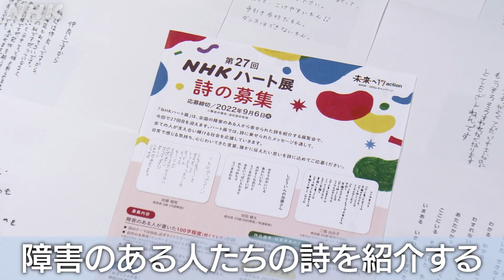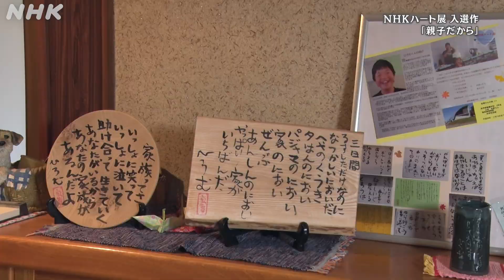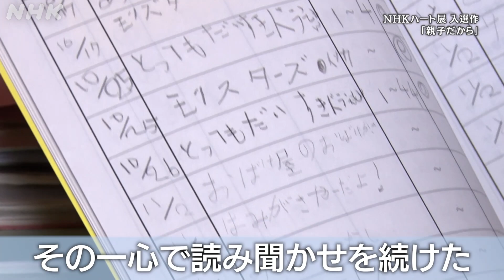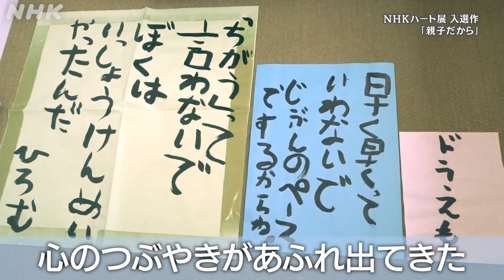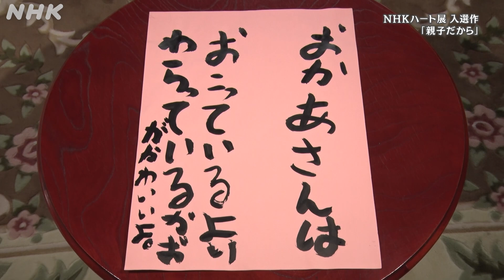[ハートネットTV] ダウン症の18歳 “今度はぼくがささえてあげる” | 第27回ハート展 | NHK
【ハート展についてはこちら】

「今度はぼくが支えてあげる」。ダウン症の宏夢さん。高校卒業を機に、家族への感謝の思いを詩に込めました。
小学生の時から詩をしたためることが大好き。
日常のふとした瞬間につぶやく言葉から生まれてきたたくさんの詩…。
詩につむがれた思いと、その背景を見つめます。
障害のある人たちがつづった詩の展覧会「第27 回NHKハート展」入選作より。

【放送情報】
NHK Eテレ 毎週（月～水）夜 8：00～／［再放送］毎週（金～日）午前 0：45～（木曜深夜～土曜深夜）
あなたのセーフティネットでありたい。病気や障害、LGBT、貧困状態、死にたいと悩む人、、すべての人々が幸せに暮らせるためのヒントを探る番組。福祉情報サイト「NHKハートネット」にお役立ち情報満載。